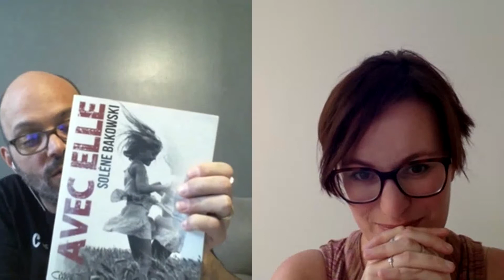Interview chouquette # 01 Solène Bakowski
Soutenez la chaîne Le traqueur de livres sur Tipeee